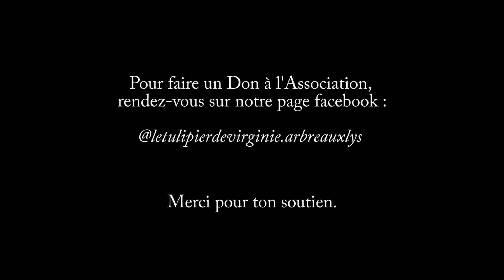Mai - Les 13 Mères Originelles - Mère de la 5ème Lune - La Femme qui écoute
La Sagesse Féminine en Partage

Introduction du Conte de la 5ème Lune, Mai. "La Femme qui écoute" est le principe féminin rattaché à la 5ème Lune. Le texte est extrait du recueil de Sagesse Amérindienne "Les13MèresOriginelles" de Jamie Sams aux Editions Véga.

Le conte intégral est intitulé "Entrer dans la Tranquillité".

Réalisation VirGine pour les activités de l'Association "Le Tulipier de Virginie" Loi 1901 (Cercles de Femmes) _ Voix Off : VirGine - Vox, Vibes & Relax - Bien-Être Energétique

Images libres de droit Pixabay.com